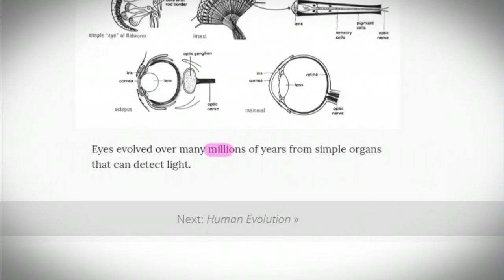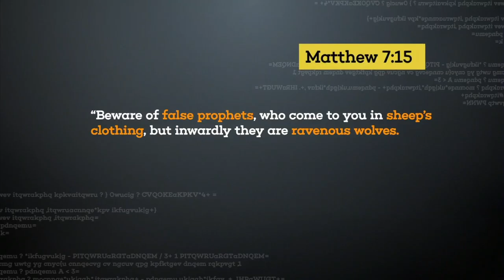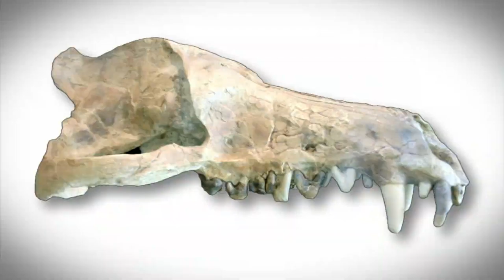Wild Evolutionary Assumptions Based on 1 Jaw Bone | CREATION with David Rives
Paul Taylor, Director of the Mount St Helen's Creation Center, joins David Rives on CREATION. Today, they discuss the wild assumptions evolutionary scientists have jumped to based on 1 jaw bone they found.